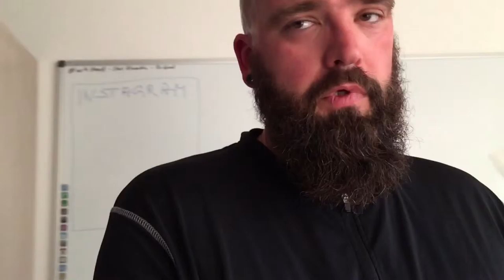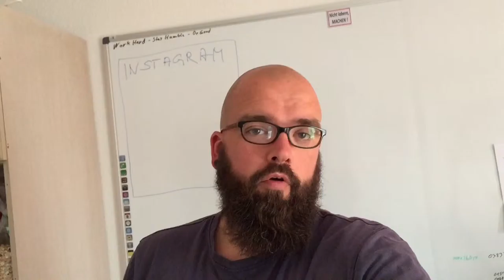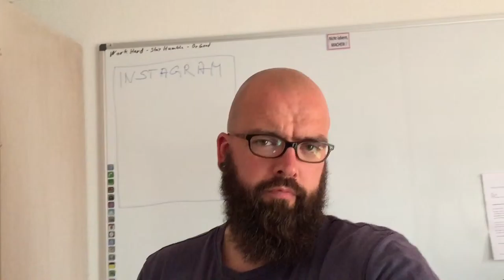Vlog Quick & Dirty Instant 22.08.2015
Aufgenommen und bearbeitet nur auf dem iPhone. Das ging erstaunlich gut. Viel besser als erwartet und als ich es von meinem letzten Versuch in Erinnerung hatte. Keine große Videokunst klar, aber das wichtigste kann ich in iMovie erledigen.